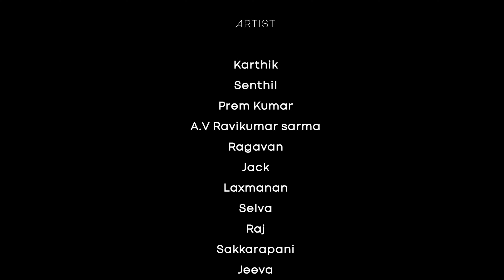Saarakaththi - Tamil Short Film | Vijaydhaya | Harish | Clemend | Thanikai | @infinixindia ​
The new Infinix HOT 11 2022 in ₹9,999 comes with the best in segment display.
🔥FHD+ Punch Hole Display
👆Side-mounted Fingerprint
🔋5000mAh Battery
⚡Lightning Trails Design. @infinixindia

Unemployed, two young men keep their chemical knowledge and rob people of their livelihood. Then they get caught by a big rowdy gang and both of them lose their lives due to money laundering.

MOVIE NAME - SAARAKATHTHI

PRODUCTION -  First take studioz

DIRECTOR  - Vijaydhaya ( @dir_vijaydhaya333_ )

DOP -  Harish ( @harish_mac_ dop )

EDITOR - Clemend moury ( @clementmoury )

SOUNDS - Premnath

FOLLY ARTIST - Ravi ,Murali

MIXING - Krishnamoorthy

COLOURIST - Siyayoudeen

DESIGN - Getin dream studio

STILLS - Bala (arbi studio)

ASSISTANT DIRECTORS - Josheph prince , Ranjith

PRODUCTION MANAGEMENT - Manikandan, Nagaraj , Vibush

CAST  - Karthik, Senthil, Prem, Ravi Sarma, Ragavan, Jack, Raj, Laxman, Sakarapandi, Selvam, Vikram.